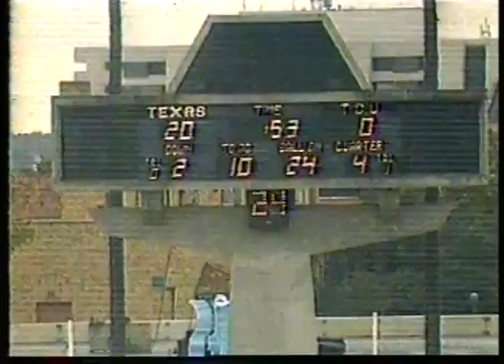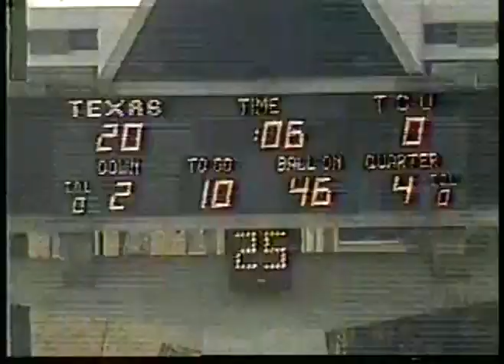NCAA Football - 1985 - SWC Game Of Week - Texas Longhorns Vs TCU Horned Frogs - 4th Qtr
where 300 hrs. of vintage NCAA and NFL football videos are currently posted